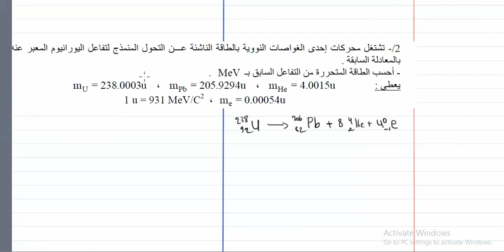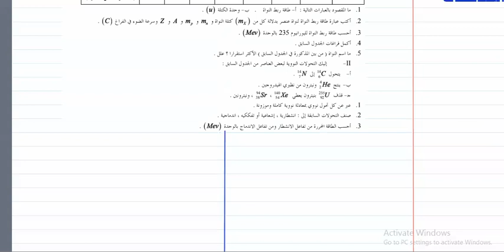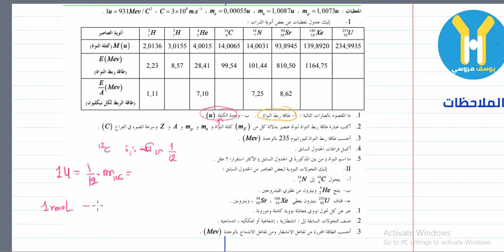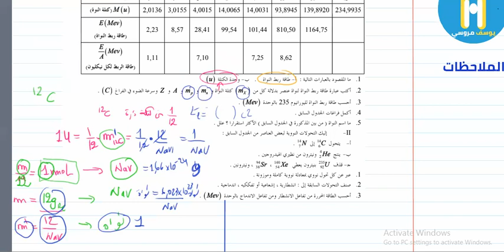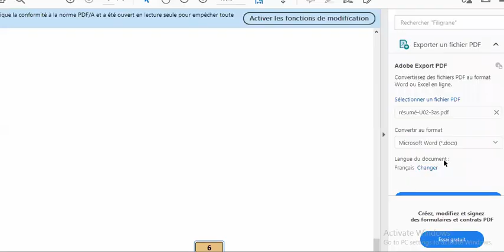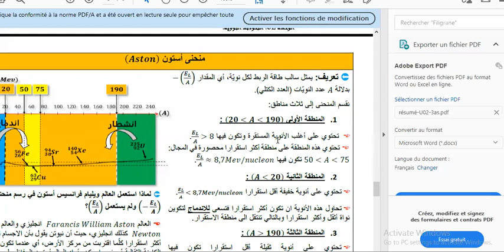حل تمرينين في النووي مباشرة على تطبيق زووم مع يوسف مروسي الجزء الثاني و الأخير